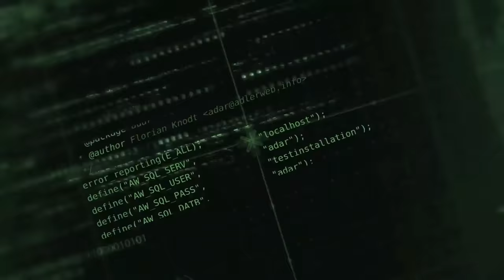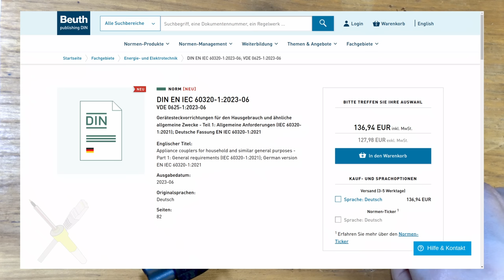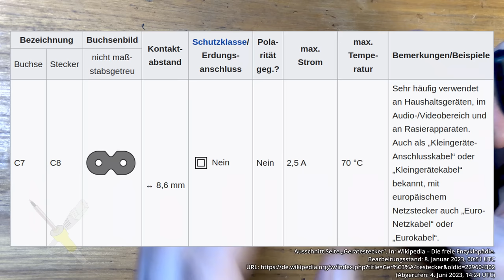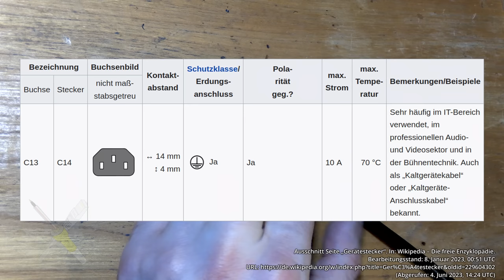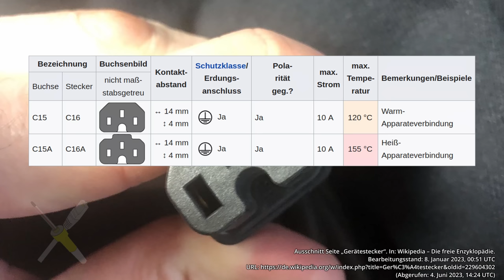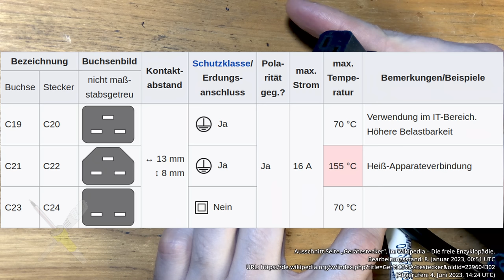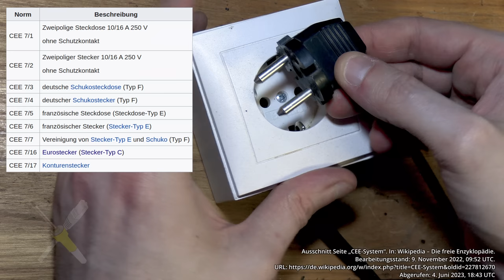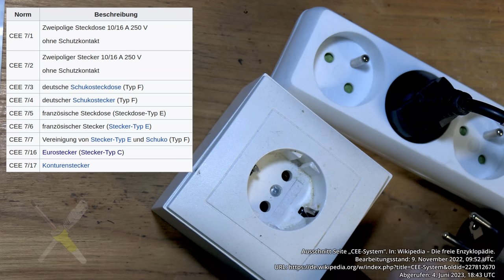BitBastelei #543 - Gerätestecker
Die meisten Geräte sind mehr oder weniger direkt an eine Steckdose angeschlossen. Wenn da keine "Wandwarze" im Spiel ist, hat man meist ein abnehmbares Anschlusskabel. Doch ist euch mal aufgefallen, dass es da auf beiden Seiten des Kabels verschiedene Stecker gibt? Was die Stecker so können und warum es sie Teils in verschiedenen Varianten gibt, das soll dann heute Thema sein.

Inhalt:

00:00 Vorwort
01:30 Standardkonzept
03:13 C1/C2 - Rasierstecker
04:19 C7/C8 - Kleingerätekabel / Eurokabel
06:01 C5/C6 - Kleeblatt/Mickey-Mouse-Stecker
07:09 C13/C14 - Kaltgerätestecker
09:35 C15/C16 - Warmgerätestecker/Heißgerätestecker
10:10 C19/C20 - 16A-Kaltgerätestecker
11:06 CEE7/16 - Typ C - Eurostecker
13:39 CEE7/17 - Konturenstecker
14:55 CEE7/3+7/4 - Typ F - Schuko-Stecker
16:18 CEE7/7 - Typ E+F - Kombistecker
16:50 CEE7/5+7/6 - Typ E - Französischer Stecker
19:40 Weitere Stecker + Fazit

Fehler und Ergänzungen:

Ich habe im Video beide Enden der Kabel als Stecker bezeichnet, das ist technisch nicht ganz korrekt. Die Seite in die Steckdose ist ein Stecker, die andere - da sie keine Stifte hat - aber nicht. In dem Fall wäre es eine Kupplung, die in einen Einbaustecker gesteckt wird.

Transparenz:

Ich denke so ziemliche jedes Wesen hat schon kistenweise Stecker und so ;)